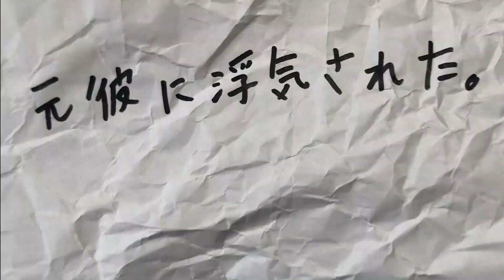『忘れたい過去』を流せるトイレが大阪に出現！？Japanese toilet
『忘れたい過去を』水に流してくれるトイレが大阪に上陸！
果たして関西人はこのトイレにどんな過去を流すのであろうか！？

「うらパルのせいで女寄ってこない」うらパルのTwitter

ダンボールアーティストかっきん！のSNS